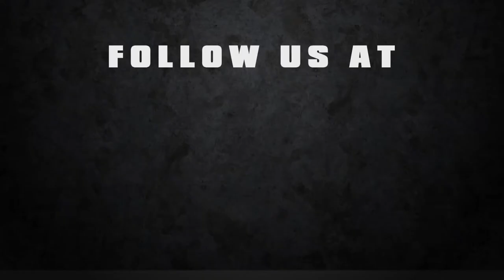Road to Indy TV - USF2000 Race Recap w/ Jake Eidson, Grand Prix of St. Petersburg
Road to Indy TV host Tristan Vautier talks to USF2000 driver Jake Eidson about his podium finish at the Grand Prix of St. Petersburg and his outlook for the next race at Barber Motorsports Park.